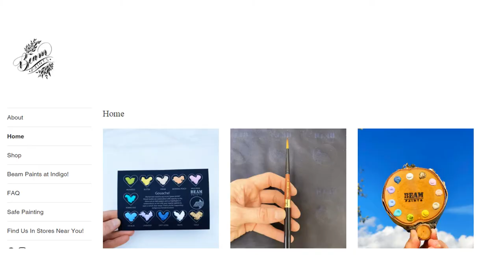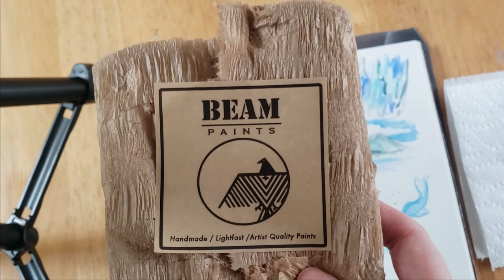Art + Chill: Trying Beam watercolor paint (with guest appearance from my cat)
Trying out watercolors from Beam Paints! These were so lovely to work with and I’ve used them again since filming this video. (Koji also gives them his paw print of approval.) I would definitely recommend these and am planning to buy more in the future! ^_^

I found out about Beam Paints through Kasey Golden’s art channel. Here’s the video where she first talks about Beam paints (along with a bunch of other cool art supplies from small businesses.)

If you want to know more about Beam paint, you can check out their site here!